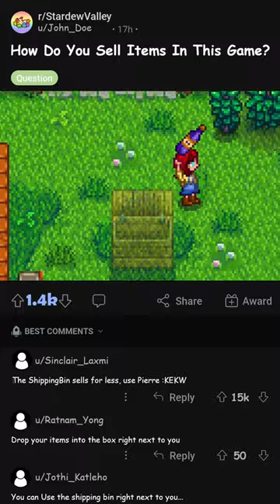Stardew Valley Reddit Users Be Like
If you frequent the stardew valley sub reddit then you probably know exactly what I am talking about here, if you don't. Well, this is just a taste of the high quality posts you might find there. Very nice.

Check out some of my other tips and tricks videos!